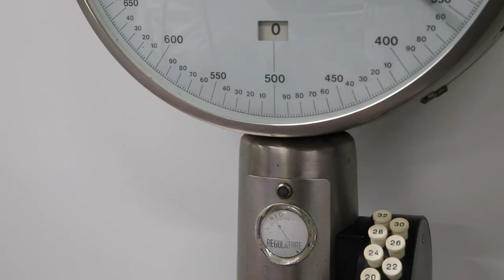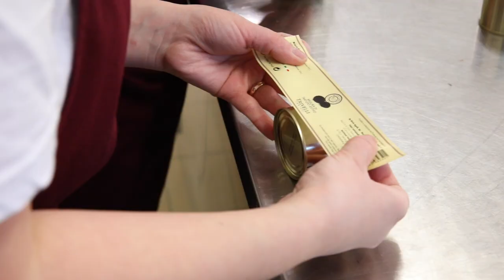Trivelli Tartufi Corporate Video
Da lungo tempo la Trivelli Tartufi raccoglie il prezioso tubero, ne custodisce i segreti, ne esalta l'innata ricchezza. Un'attenta selezione, l'organizzazione minuziosa del ciclo di produzione e una rete vincente di clienti e raccoglitori l'hanno resa un punto cardine per la cultura del tartufo nel mondo.